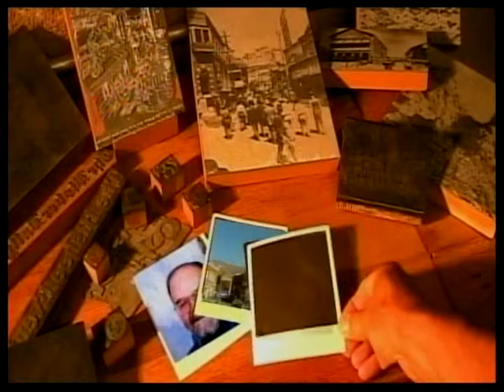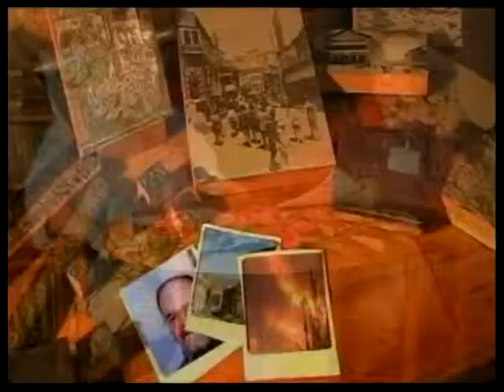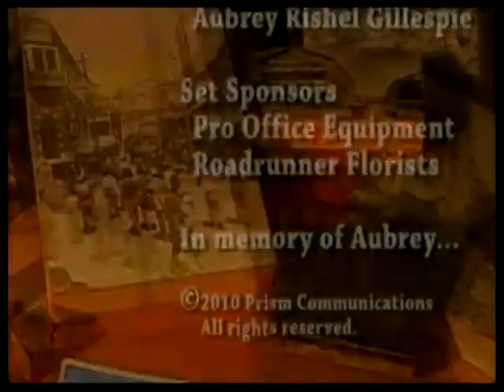Melanie Lenart Interview-Dec. 10, 2010